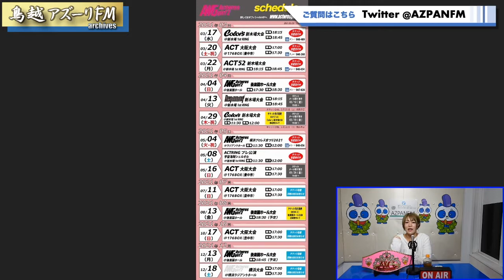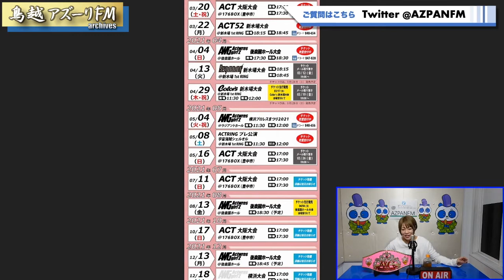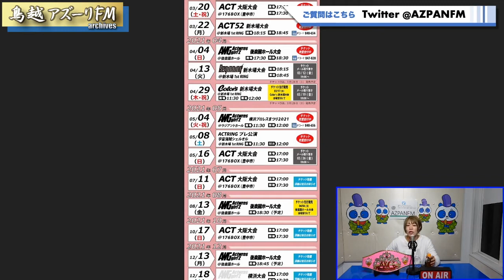2021年04月05日配信 Actwres girl'Z MONDAYNIGHTーツキハチー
MC:本間　多恵